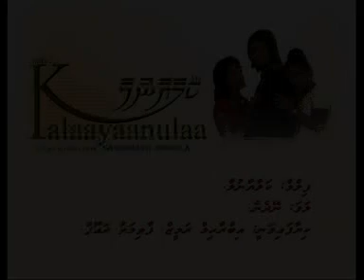Neydhen vakivaakah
a maldvivian song acted by shirani n Euppe'